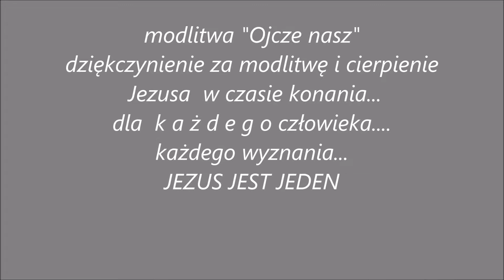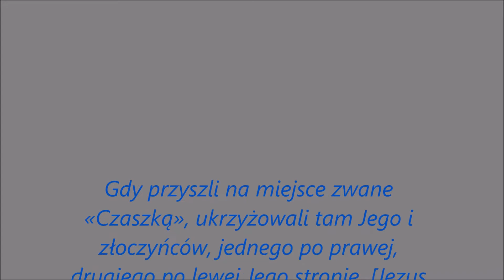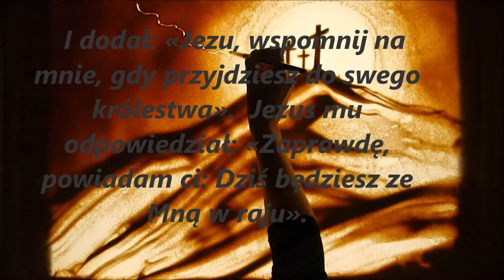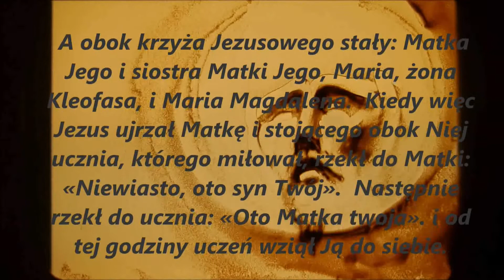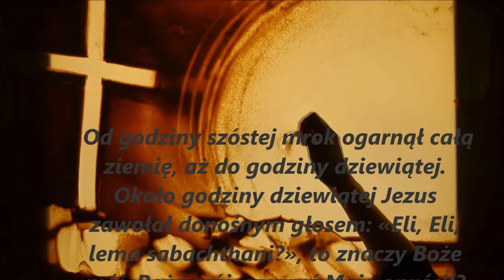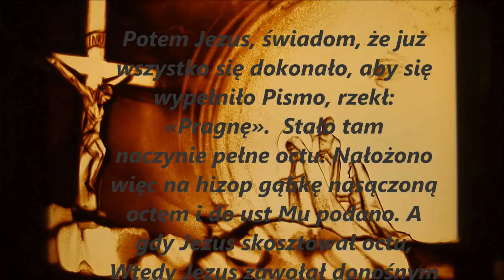"Ojcze nasz..." dziękczynienie za modlitwę konającego Jezusa....dla dobra dusz